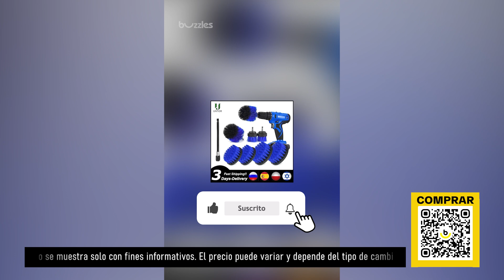TOP-5 productos para el baño de AliExpress. Los mejores artículos y productos de China.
Solicitar un dispensador TOP-5 productos para el baño:

Porta cepillo de dientes
Juego de cepillos para taladro eléctrico
Organizador de cosméticos y complementos
Estantes de baño multifuncionales
Dispensador de pasta de dientes para niños

Nuestras listas de reproducción:

1. TOP Productos para hombres de Aliexpress. Compre productos interesantes a precios de ganga de proveedores confiables
2. Artículos TOP de Aliexpress. Compre productos interesantes a precios de ganga de proveedores confiables